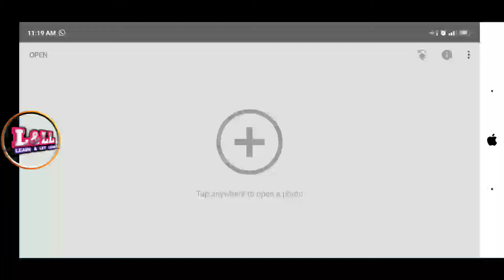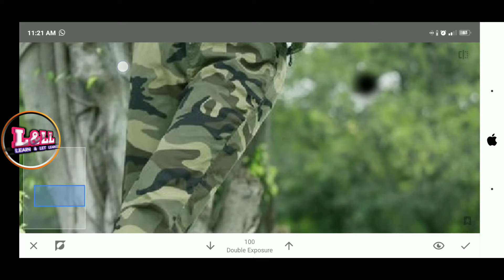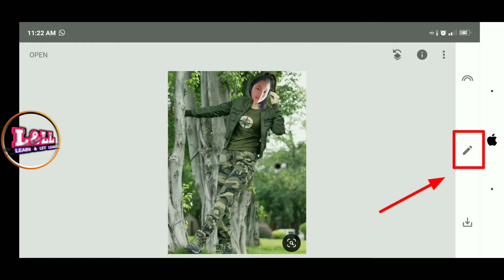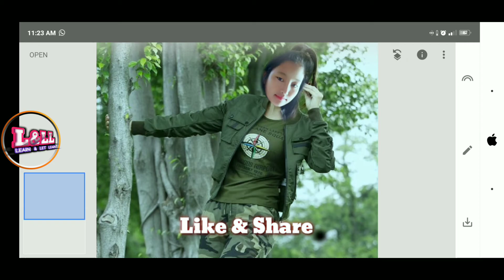How to make stylish Dress up? Mobile Editing New trick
Fake Body Or dressed Editing